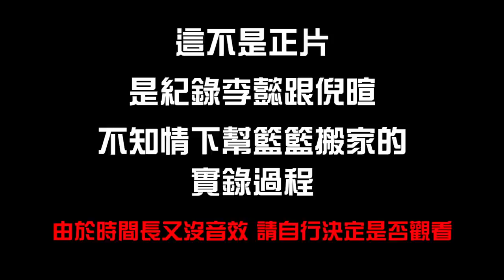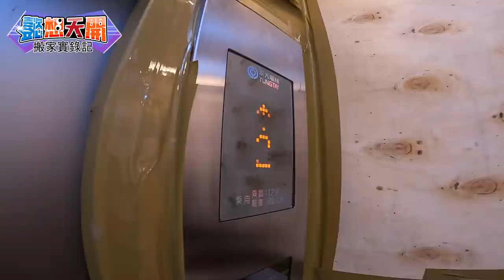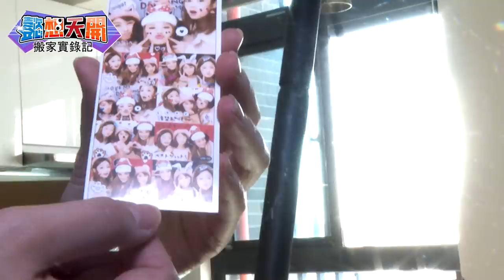李懿、倪暄幫籃籃搬家全紀錄！｜20210317｜懿起紀錄｜懿想天開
這部影片，記錄著籃籃搬家的過程，一直很想讓挑戰隊體驗搬家公司的工作內容，但因為都是女生，擔心體能狀態的問題，所以企劃遲遲未進行。在得知籃籃要搬家的情況下，與籃籃還有搬家公司溝通，決定執行這一次的企劃。
與李懿、倪暄只提到企畫的內容，並提出有位客戶願意讓我們進行拍攝。因此，在無預警之下發現客戶是籃籃，但因為是自己人，所以在整個搬家的過程，瞬間成為朋友幫忙搬家的氣氛，但過程真的很有趣，因此，將過程紀錄也與大家分享。